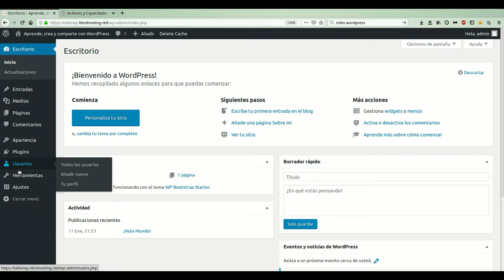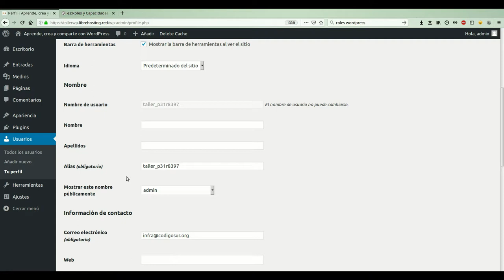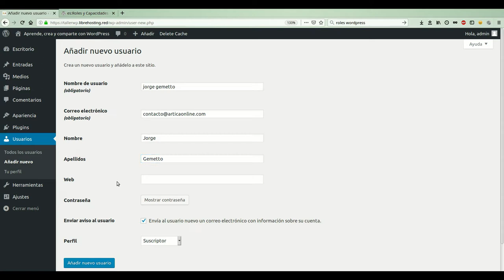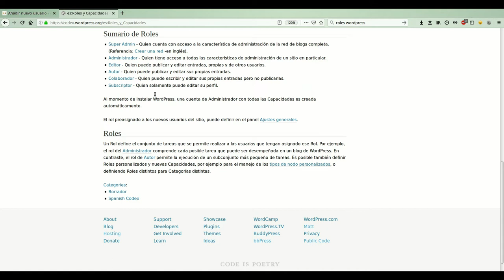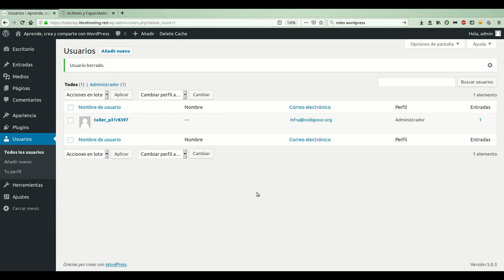Gestión de usuarios en WordPress